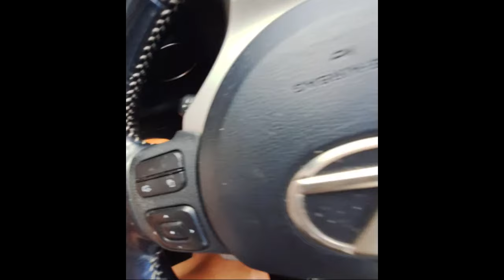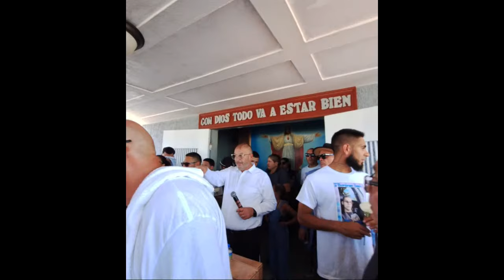Entierro del joven Jonathan Cardona RIP.